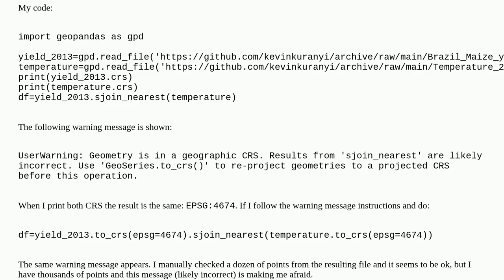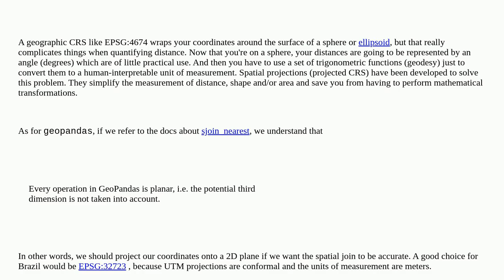Gis: Warning message when doing spatial join nearest neighbor on GeoPandas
Warning message when doing spatial join nearest neighbor on GeoPandas

A special thanks goes out to the community

  nearest-neighbor geopandas python point spatial-join